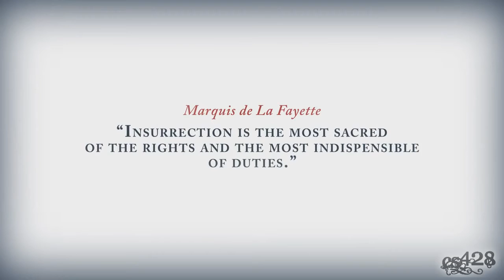Assassin's Creed - Vox Humana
After more than two years of being on the shelf, I finally dusted off this video and completed it!  And I must say, it turned out rather nicely.

Clips: AC, AC2, AC: Brotherhood, AC: Revelations, AC3, AC4
Song: Vox Humana - Adam Balazs